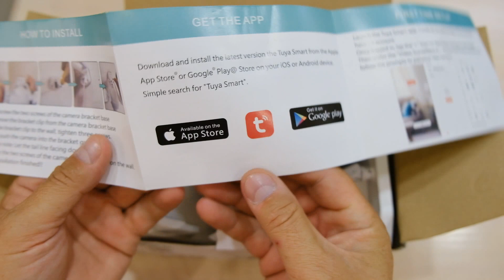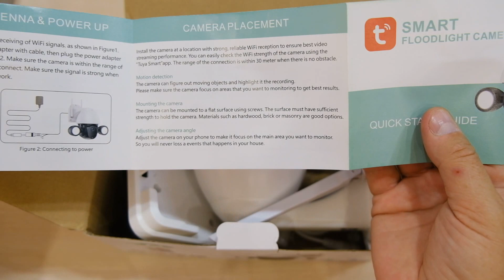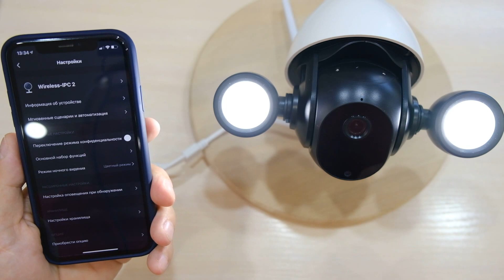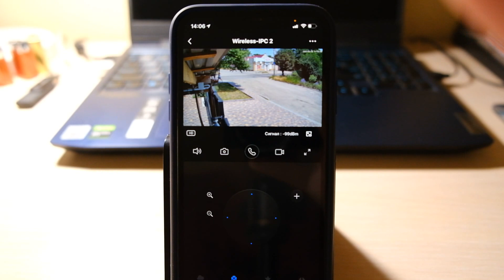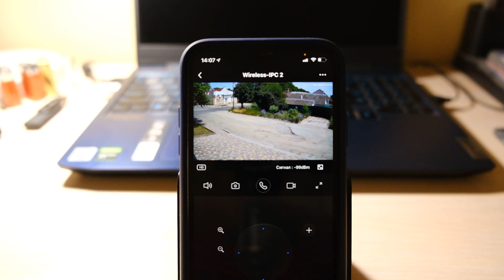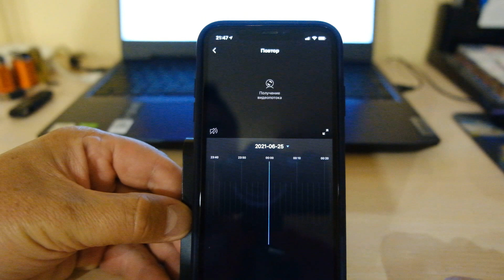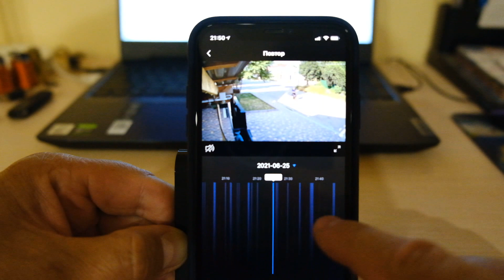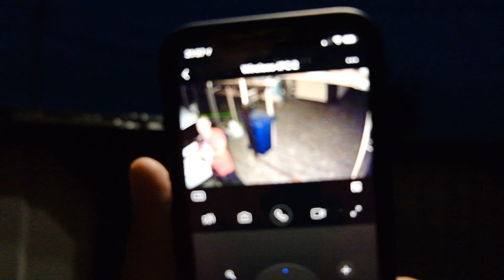БЮДЖЕТНАЯ 3МП WIFI камера со СЛЕЖЕНИЕМ за ЧЕЛОВЕКОМ и ПРОЖЕКТОРАМИ!!!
Аффилиатные ссылки на товары:
Видеорегистраторы с АУДИО:
КОМПЛЕКТ ПОЕ С ФИКСАЦИЕЙ ЛИЦА И ЦВЕТНОЙ НОЧНОЙ КАРТИНКОЙ ПО ССЫЛКЕ